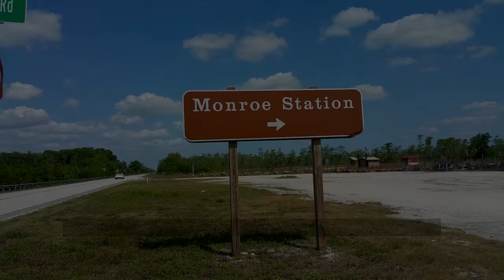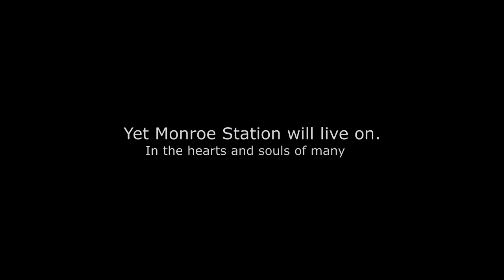Monroe Station - The Memories (pt. 1) - EvergladesPhotographer.com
George Mercado takes us back to the memories of a historic landmark "The Monroe Station" which was a huge part of the Gladesmen culture and the Everglades history of South Florida.

George Mercado nor EvergladesPhotographer.com are hereby NOT responsible for the opinions, comments or statements of those whom we interview or video. We are merely reporting the stories and filming them as they are told to us. We are only responsible for the filming and editing of all videos.